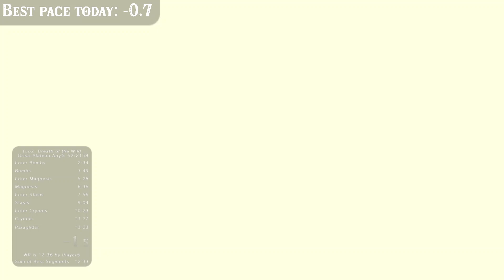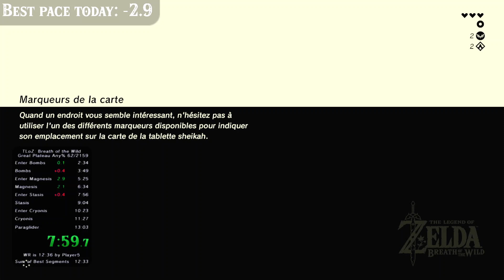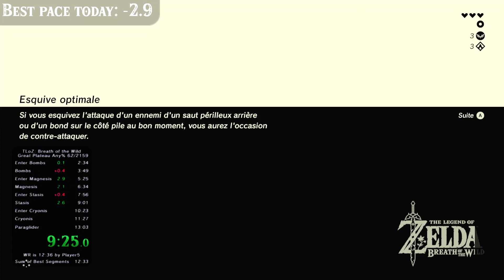BotW Great Plateau Any% PB: 12:59